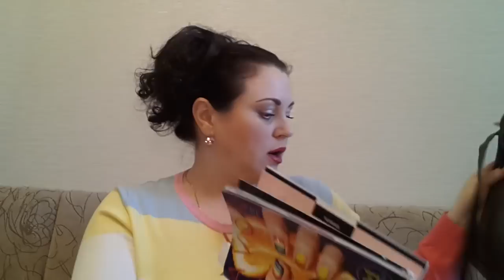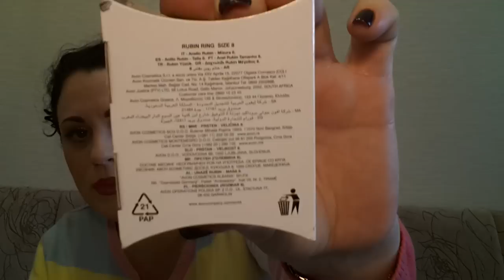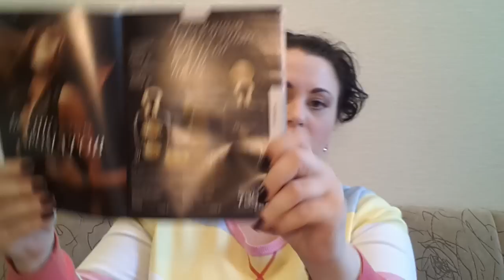Заказы: AVON 07/2016 и Ив Роше - парфюм, кольцо, помада, сумка....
Получить скидку 5-10$ на сайте IHerb.com пройдите по ссылке или введите код бонуса BRN545 при завершении оформления заказа!

Мой подробный отзыв о моём заказе на (с фотографиями и свотчами всех этих продуктов) читайте

Также по вопросам регистрации в Faberlic пишите мне в VK (по другим вопросам пишите пожалуйста в личку на You tube!) или в Твиттер